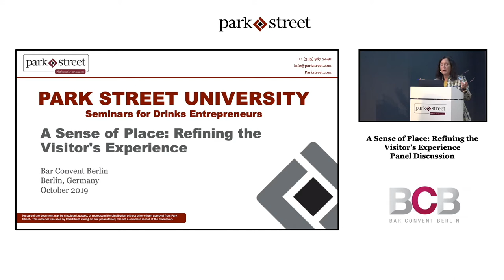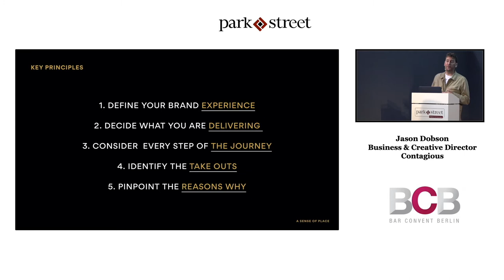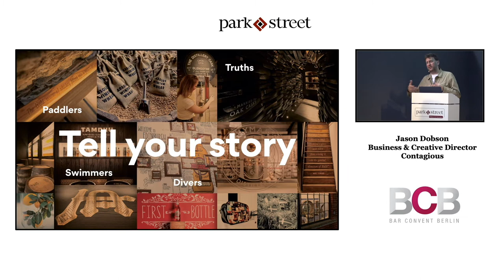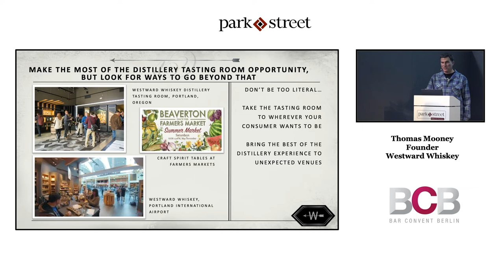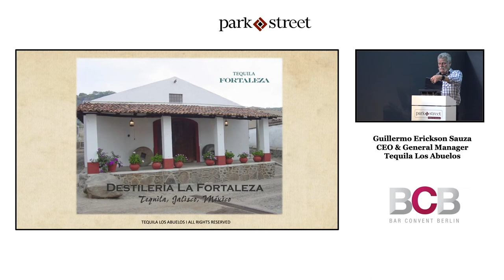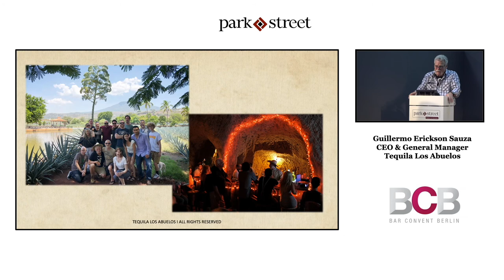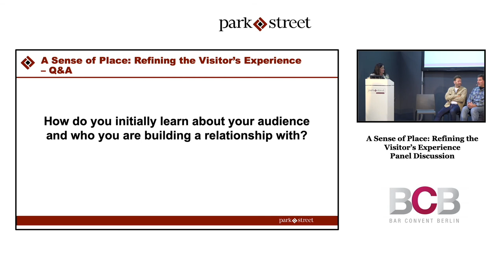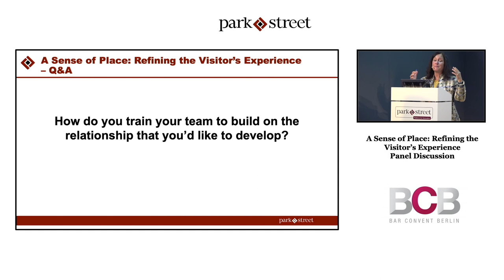Refining the Visitor's Experience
A tasting room or distillery tour is often a consumer's first interaction with an alcohol brand. This panel of experts explore what it takes to turn on-site visitors into loyal customers.

Session Leader:
Margie A.S. Lehrman, CEO, American Craft Spirits Association

Panelists:
Jason Dobson, Business & Creative Director, Contagious
Guillermo Sauza, Founder, Tequila Fortaleza
Tom Mooney, Founder & CEO, Westward Whiskey